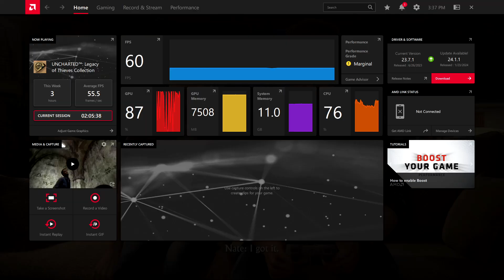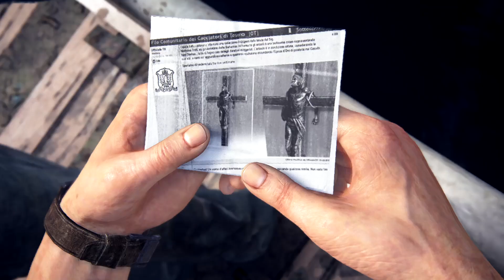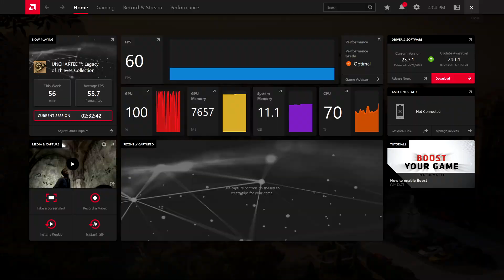Uncharted 4 A Thief's End Ep 3